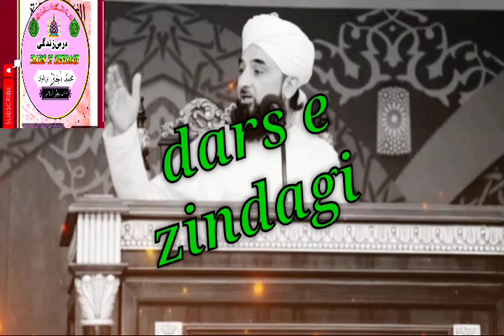zalim badsha ko Allah kyon musallat karta hai#Aaj ki Haqeeqat#online alima alim course#